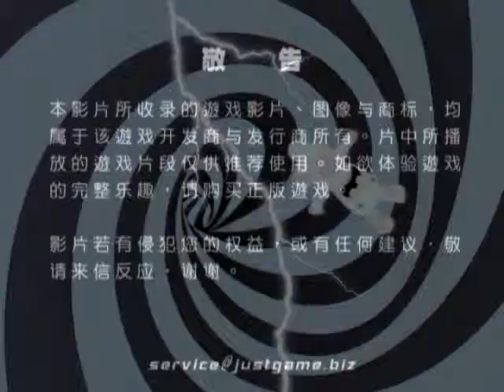[Wii]瘋狂兔子：時光之旅 宣傳預告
Ubisoft制作的经典游戏《疯狂兔子》系列，在人们心中塑造了一个个鲜活的贱兔形象。本月21日，它的Wii平台独占新作《疯狂兔子：时间旅行》即将...